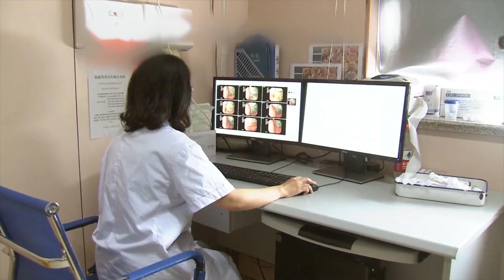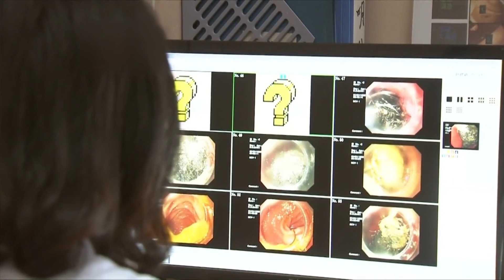三种冷门的心理疾病